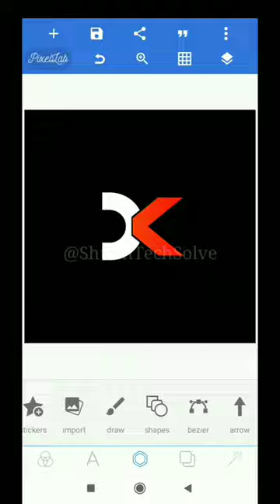Dk brand name logo design